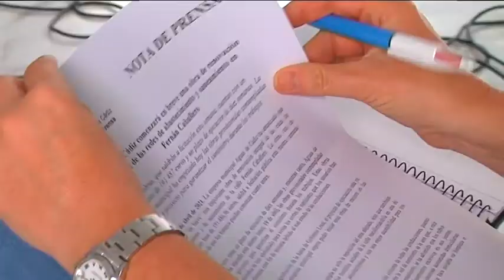PRESENTACIÓN EN CÁDIZ DE LA MARCHA POR LA LIBERTAD DEL PUEBLO SAHARAUI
El pasado 20 de abril, se ha presentado la Marcha por la Libertad del Pueblo Saharaui, una marcha solidaria para visibilizar la situación de emergencia que vive actualmente el Pueblo saharaui. Durante el acto el Alcalde de Cádiz, José María González ha recalcado una vez más el firme compromiso de apoyo y solidaridad del Ayuntamiento de Cádiz con el Pueblo Saharaui.